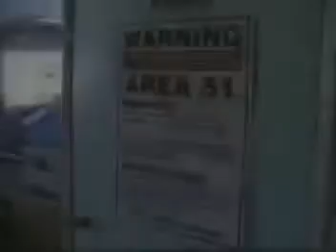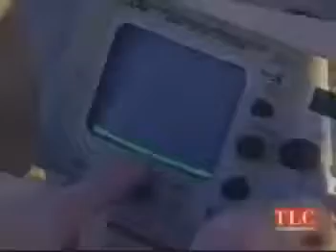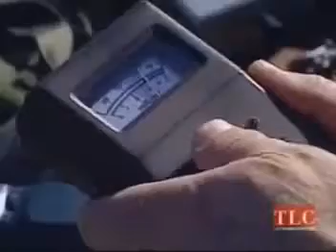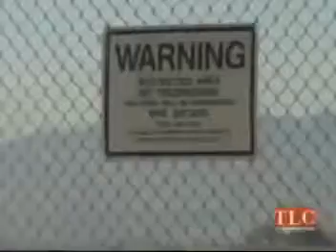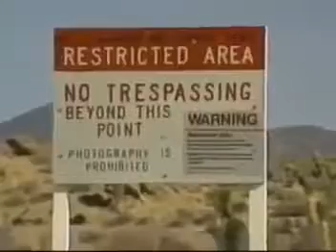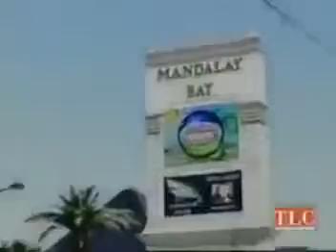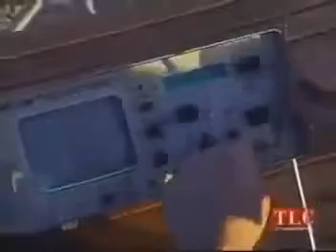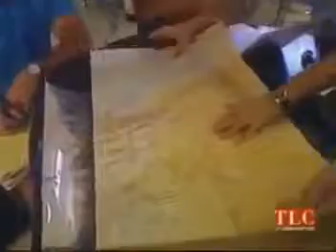Secrets of Area 51, Myth and Truth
Synonymous with UFO sightings, there are numerous Area 51 secrets that conspiracy theorists advocate - from experimental weaponry to aliens as well as other strange phenomena. To this day,.

→ Area 51 is most commonly thought of as the place where the government keeps UFOs and alien secrets. But no one outside the highest.

Jeremy Corbell joins Dave Rubin to discuss everything from aliens, UFOs, Area 51 and much more.